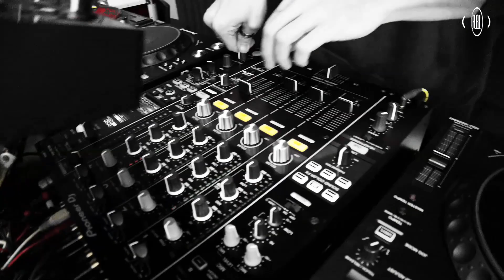Luke Marshall & Mha iri - Everything [RBL300]